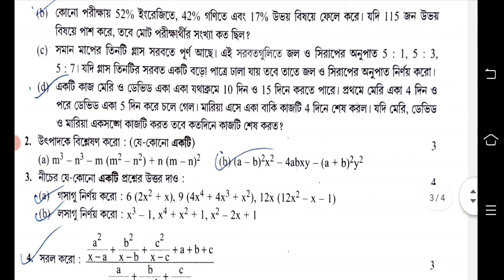class 8 math second unit test question paper 2022 || class 8 math 2nd unit test suggestion 2022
class 8 math 2nd unit test question answer
class 8 second unit test math question paper 2022 math
class 8 math 2nd summative question paper 2022
class 8 math 2nd summative suggestion 2022
2nd unit test class 8 math
class 8 2nd unit test math questions
second unit test class 8 math